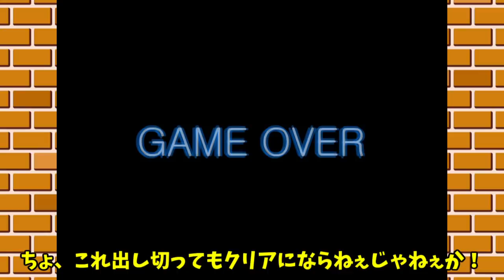【ゆっくり実況】学校の先生をスライムまみれにする！？鬼教師の家に忍び込んで大量のスライムトラップを仕掛けたら信じられない事に…！！【たくっち】【Scary Teacher 3D】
Tちゃんをスライムまみれに～！！！
今回はバカゲーのゲーム実況をやります！うp主が大好きなゆっくり実況プレイを使いご紹介したいと思います！